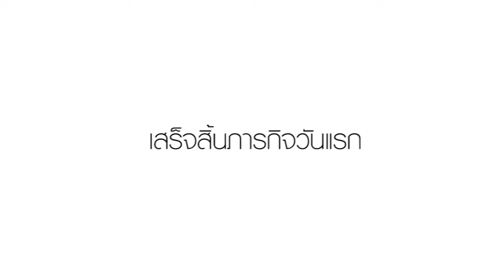สมาคมการค้าพาณิชย์อิเล็กทรอนิกส์เพื่อธุรกิจท่องเที่ยว